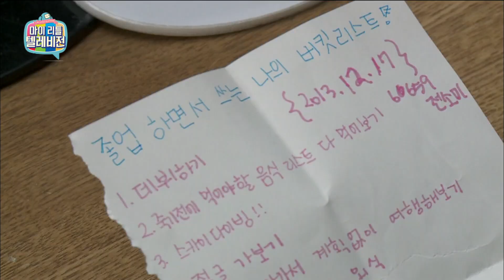【TVPP】Somi(I.O.I) - Somi's whimsy bucket list, 소미(아이오아이) - '원숭이 들어보기' 엉뚱 버킷리스트!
I.O.I #001: Somi shows her whimsy bucket list! @MLT 20170225

I.O.I : Jeon Somi, Kim Sejung, Choi Yujung, Kin Chungha, Kim SoHye, Joo Kyulkyung, Kim Doyeon, Kang Mina, Lim Nayoung, Yoo Yeonjung